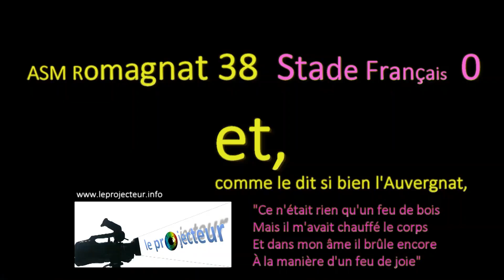...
Ambiance au Stade des Pérouses de Romagnat pour accueillir l'équipe de Rugby Féminin du Stade Français.
Quand en plus l'ASM Romagnat Rugby Féminin fait un carton et se rapproche du carré final, que demander de plus ?